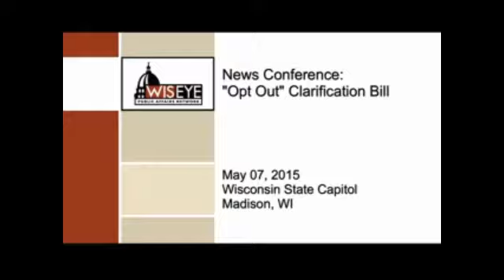News Conference: "Opt Out" Clarification Bill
On May 7, 2015, Rep. Jeremy Thiesfeldt (R-Fond du Lac) held a news conference on the "Opt Out" clarification bill at the Wisconsin State Capitol in Madison, WI.